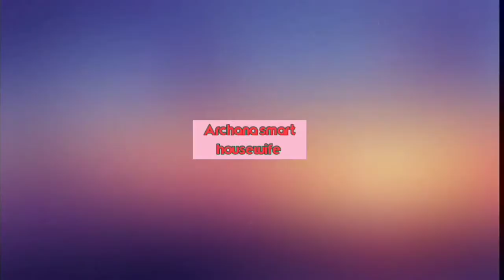How to prepare charu with alasandulu by Archana smart housewife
Hi friends

Archana smart housewife archana smart housewife archana smart housewife archana smart housewife